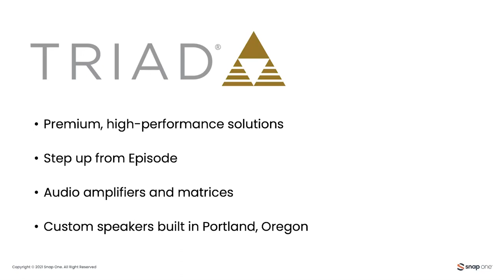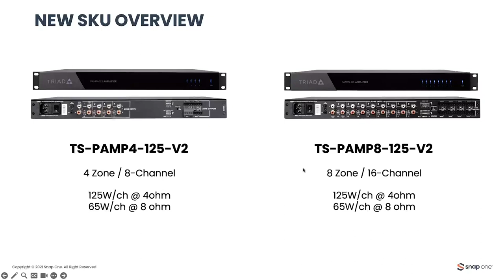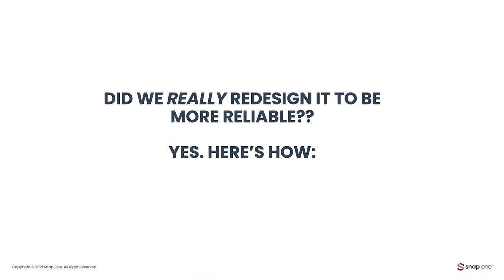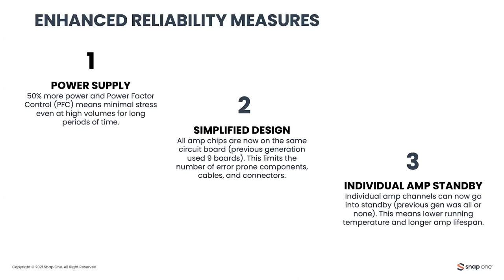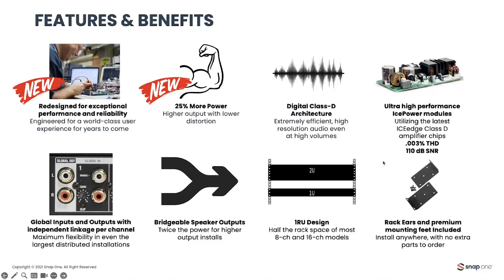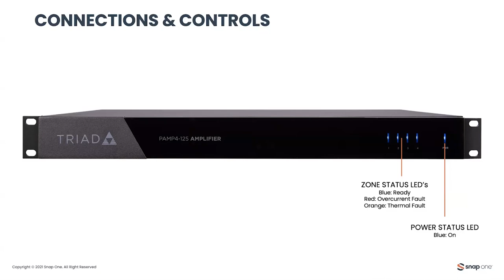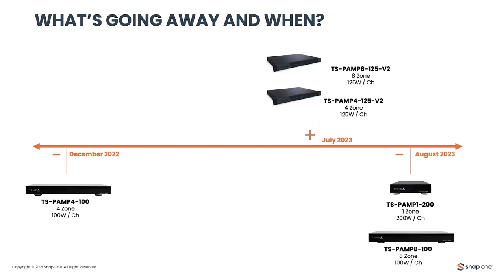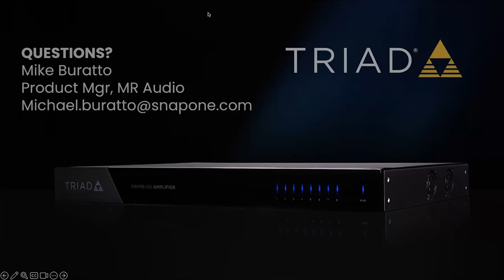Snap One Webinars: Triad PAMP V2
Snap One is proud to bring new, upgraded Triad Power Amplifiers to the market! Join Michael Buratto, Sr Principal Product Manager for Multi-Room Audio at Snap One, to learn about the power, performance and aesthetic improvements in this second generation of Triad PAMPs.